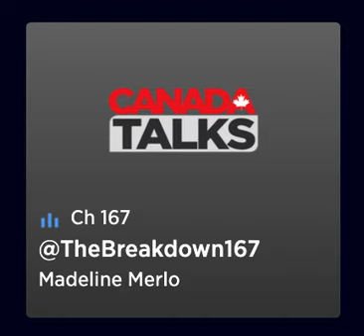Noah Reid on Canada Talks 12/12/2022